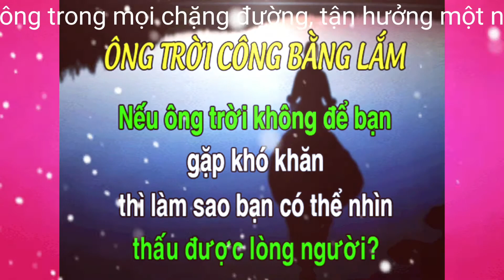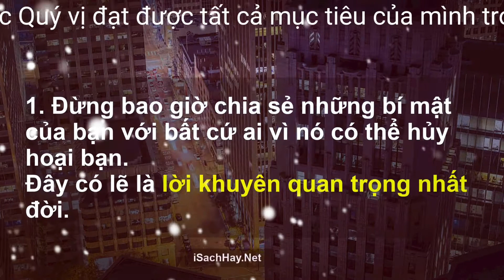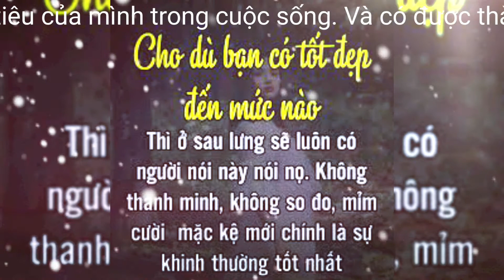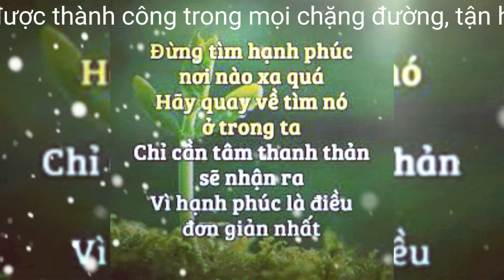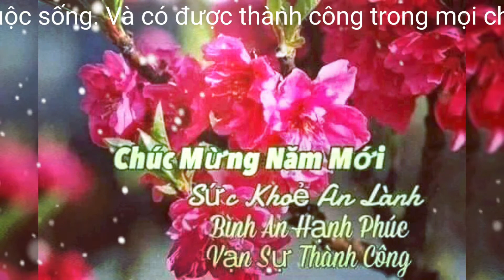NHỮNG CÂU NÓI HAY VỀ CUỘC SỐNG